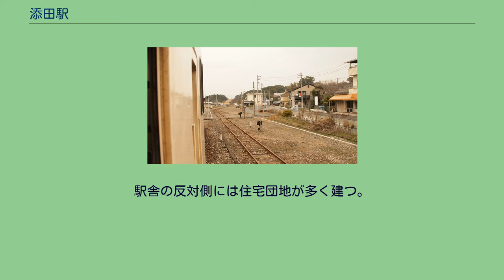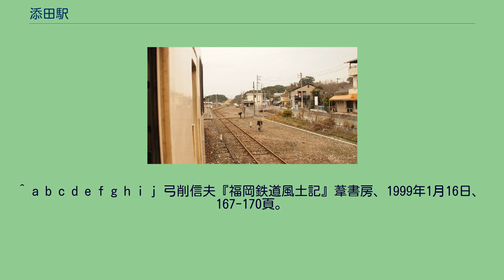添田駅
駅周辺を写した航空写真（1974年度撮影）。
画像中央が添田駅。
北西から急カーブを描いて駅を通り南に延びる路線が日田彦山線。
北に延びる路線が添田線（現在廃止）。
国土交通省 国土地理院 地図・空中写真閲覧サービスの空中写真を基に作成 添田駅（そえだえき）は、福岡県田川郡添田町大字添田にある、九州旅客鉄道（JR九州）日田彦山線の駅である。
添田町の中心駅。
かつては添田線と接続していた。
もともとは小倉鉄道が後の添田線の前身にあたる東小倉 - 上添田間を開通させた際、その終点として開業させた駅である。
その後、1942年（昭和17年）に日田彦山線の前身である田川線が延長された際、1.2kmほど北西の西添田駅から当駅を経由するルートで開業した。
西添田 - 添田間ではあまり離れていない2点間に線路を敷いたため、区間内に急カーブが2箇所あり、また既に添田駅構内は添田線のホームや貨物の操車線でいっぱいだったため、添田駅の日田彦山線ホームは駅舎から遠く離れた位置に作らざるを得なかった。
跨線橋があったが撤去され、駅舎とホームは構内踏切で連絡している。
駅舎は駅の東側に設けられて物産館と合築である。
簡易型の自動券売機が設置されている。
かつては添田線との接続駅であり、同線のホームは旧駅舎の前にあった。
添田線廃止後、旧駅舎を取り壊して道路用地に充て、添田線の旧1番線があった位置に鉄筋コンクリート造2階建ての駅舎を建設した。
現在の日田彦山線のホームは駅舎から約100m離れた位置にある。
構内に留置線があり、深夜に1編成が夜間滞泊する。
2018年3月16日までは2本留置であった。
添田駅本屋からホームまでは100m離れている 駅周辺は添田町の中心部にあたる。
駅舎の反対側には住宅団地が多く建つ。
^ a b c d 小原擁(2015年3月7日). “JR九州:無人化、新たに20駅発表”. 毎日新聞 (毎日新聞社) ^ a b c d e f g h i j 『週刊JR全駅・全車両基地』第07号、朝日新聞出版、2012年9月23日、 26頁。
^ a b c d e f g h i j 弓削信夫『福岡鉄道風土記』葦書房、1999年1月16日、167-170頁。
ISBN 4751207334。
^ a b c d 弓削信夫『福岡県JR全駅』葦書房、1993年10月15日、217-218頁。
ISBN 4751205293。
^ 曽根悟（監修）「筑豊本線・日田彦山線・後藤寺線・篠栗線」『週刊 歴史でめぐる鉄道全路線 国鉄・JR』第5号、朝日新聞出版、2009年8月2日、 19頁。